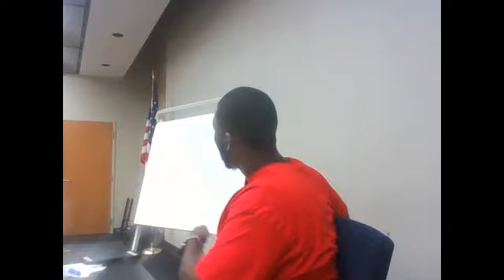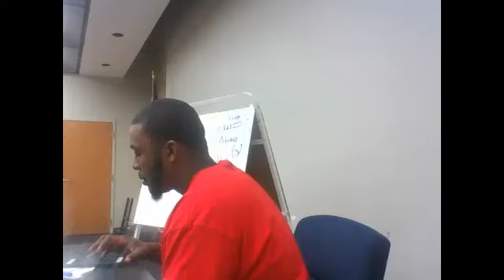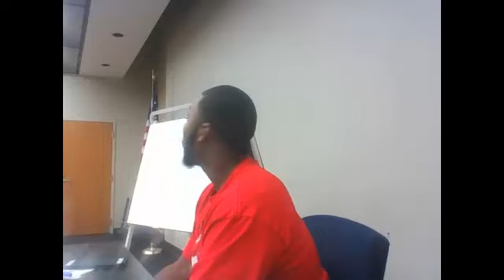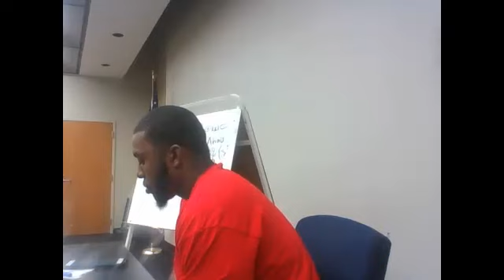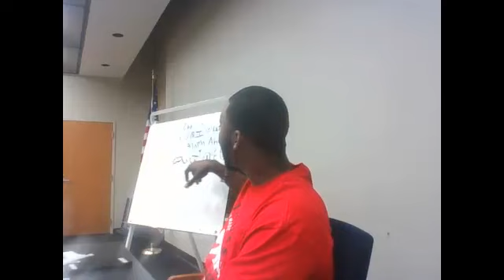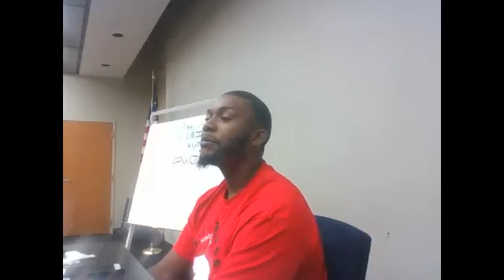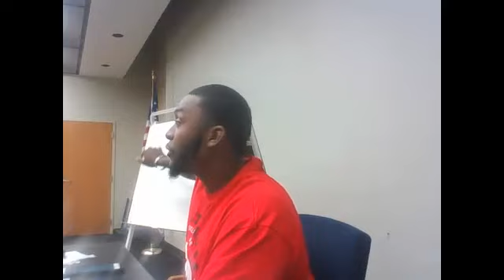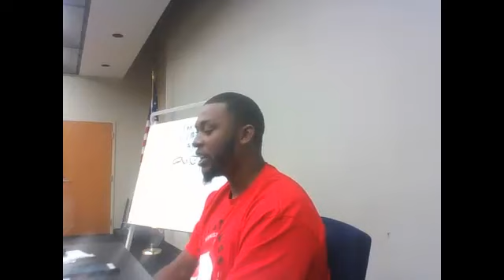He that cover a transgression seek love; he that repeat a matter seperate friends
He that cover a transgression seek love; he that repeat a matter seperate friends - Captured Live on Ustream